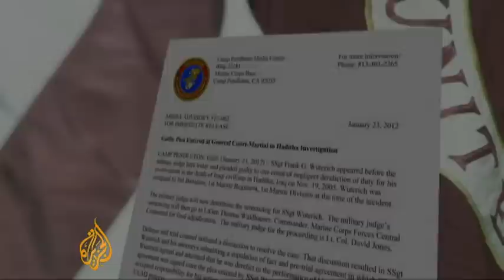US marine pleads guilty to Haditha killings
A US Marine sergeant accused of leading a massacre of 24 Iraqi civilians in the Iraqi town of Haditha pleaded guilty on Monday to negligence, ending the final prosecution stemming from a 2005 incident

Staff Sergeant Frank Wuterich, 31, had ordered his unit to shoot the civilians after a roadside bomb killed a member of their convoy.

He now faces a maximum of three months in prison and a rank demotion.

Al Jazeera's Rosiland Jordan reports from Washington.